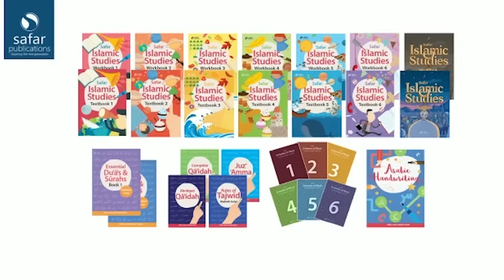How to Get Married & Stay Married | Shaykh Hasan Ali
Shaykh Hasan Ali and his team have been dedicating their time working with institutions across the world to 'Insire the next generation' via the work of Safar Academy and Safar Publications.

or

Natwest Bank Plc
Help in Need Today
Acc no: 77234480

BIC: NWBK GB 2L
IBAN: GB05 NWBK 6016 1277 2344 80
Shaykh Hasan Ali - Official Social Media Pages

© Shaykh Hasan Ali - Official YouTube Channel